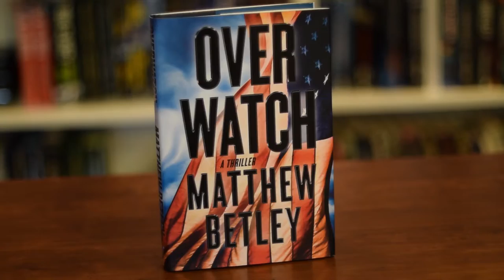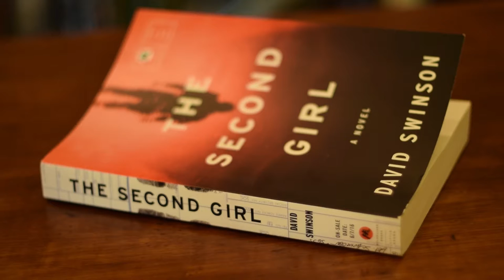First Look: Overwatch and The Second Girl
John gives us a first look at two new release novels, OVERWATCH and THE SECOND GIRL:

From OVERWATCH: "When Logan West impulsively answers a dead man’s ringing phone, he triggers a global race against the clock to track down an unknown organization searching for an Iraqi artifact that is central to a planned attack in the Middle East—one that will draw the United States into a major conflict with Iran. "

From THE SECOND GIRL: "He's a good detective...with a bad habit. Frank Marr knows crime in Washington, DC. A decorated former police detective, he retired early and now ekes a living as a private eye for a defense attorney. Frank Marr may be the best investigator the city has ever known, but the city doesn't know his dirty secret."